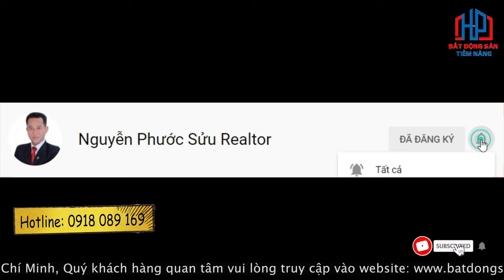Nhà Bán Quận 7 Khu Tân Quy Đông Tân Phong 14,4x22m giá 24 tỷ | Phước Sửu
Bán Nhà Khu Dân Cư Tân Quy Đông Quận 7 14,4x22m giá 24 tỷ | Phước Sửu

✔ Xem thêm nhiều dự án đầu tư nổi bật tại đây :
Trân trọng!